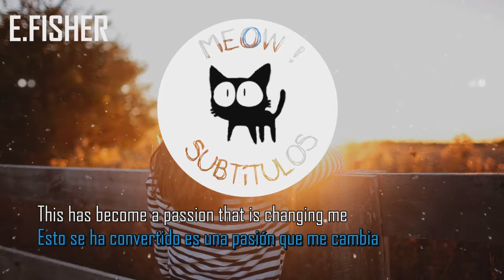Feint feat. Laura Brehm - Words [Subtitulos/Lyrics - English/Español]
"My intentions they aren't gain anything or profit this is not my copyright I just put this video for entertain at all"